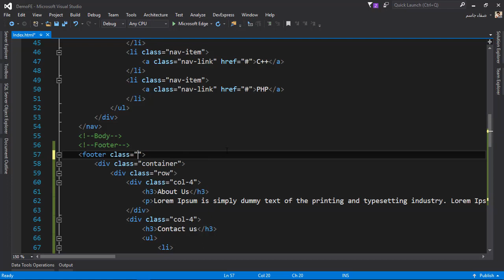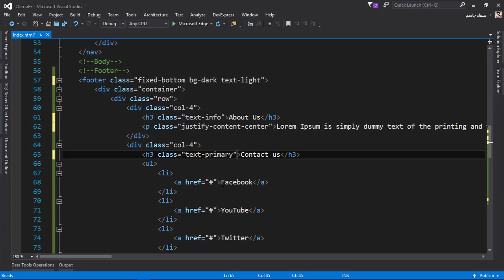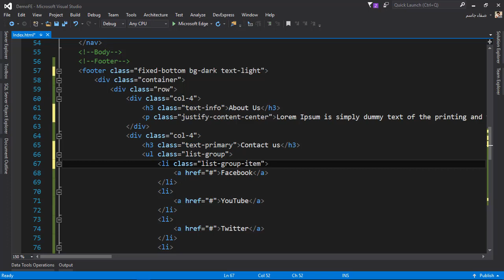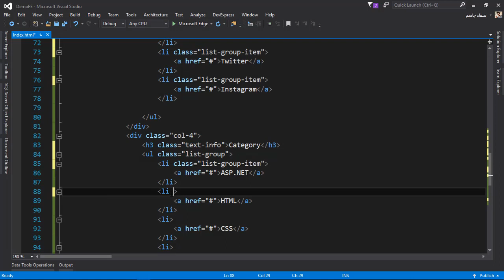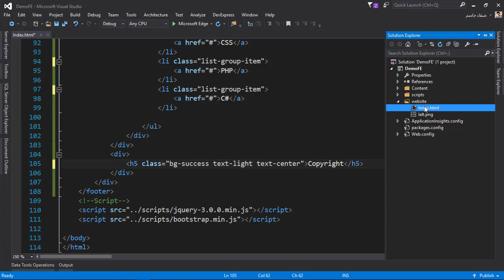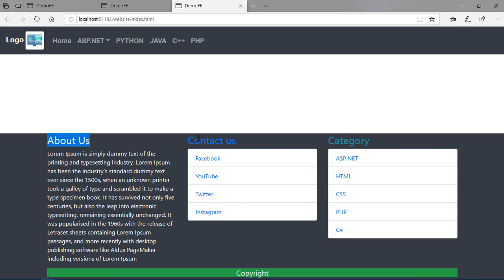Front_End | Footer تحسينات